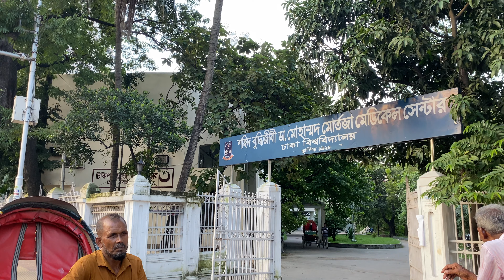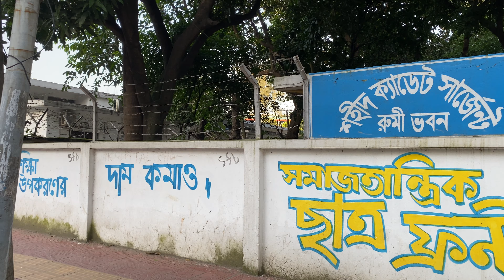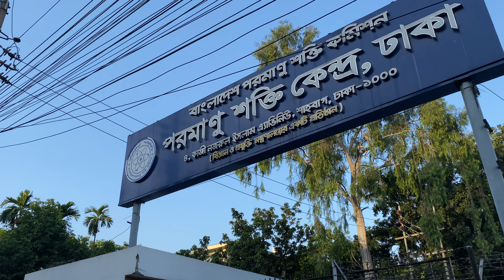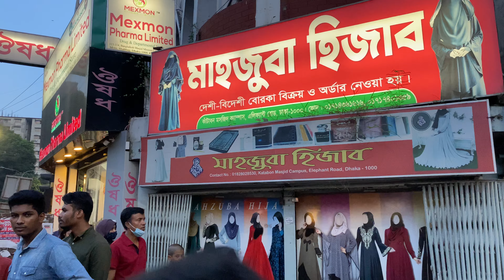4K Bangladeshi walking tour Dhaka city 2023 || Urban Life of Dhaka, BANGLADESH 🇧🇩